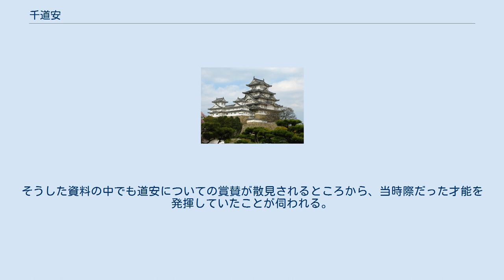千道安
千 道安（せん の どうあん、天文15年（1546年） - 慶長12年2月17日（1607年3月14日））は戦国時代から江戸時代初期の茶人。
始め紹安。
後に道安。
号は、可休斎、不休斎、眠翁、泉南道安老人など。
堺千家の主。
 天文15年（1546年）、千宗易（千利休）の長男として生まれる。
母は宝心妙樹。
千家の嫡男だが宝心が没し利休が再婚すると、以後は利休と折り合いが悪くなり若い頃に家を出た。
のちに利休と和解するも、利休の再婚相手の連れ子で同い年である千少庵との折り合いは悪く、終生茶会に両者が同席することはなかった。
 茶の道を修め豊臣秀吉の茶頭八人衆に数えられるまでになった。
利休切腹後は飛騨高山藩主金森長近に預けられ（異説あり）、蟄居、謹慎を命じられた。
長近が茶人であったことから、親交を深めたとみられている。
 文禄3年（1594年）に赦されて堺に戻り（時期には諸説ある）、千家の家督を継いだ（堺千家）。
その際に少庵の息子である千宗旦により千家再興が達せられる。
秀吉没後は慶長6年（1601年）、細川三斎に招かれ、茶頭となり、豊前水崎で三百石を拝領する。
 慶長12年（1607年）、豊前の地にて死去（異説あり）。
大宰府の崇福寺に葬られた。
現在の墓所は堺市南宗寺。
 道安はしばしば義弟である千少庵との対比で語られることが多い。
中には少庵を道安より優れていたように描く逸話もあるが、これは現存しているのが少庵系統の三千家周辺のものである事実を考慮する必要がある。
そうした資料の中でも道安についての賞賛が散見されるところから、当時際だった才能を発揮していたことが伺われる。
少庵は先天的に足に不自由があったが、これが三千家系統の資料では道安に置き換えるなどの事実関係の齟齬も確認されている。
 繊細な少庵の茶を静とするならば、道安の茶は動であると言う評がある。
創作意欲が旺盛であり、その工夫は簡素さの中に力強さを求めるものであったようである。